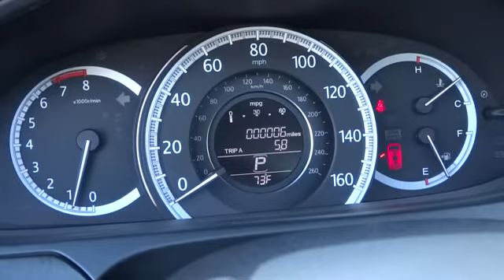2014 HONDA ACCORD Redding, Eureka, Red Bluff, Northern California, Sacramento, CA 14H170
2014 HONDA ACCORD EX-L V6 - Stock#: 14H170 - VIN#: 1HGCR3F80EA012198